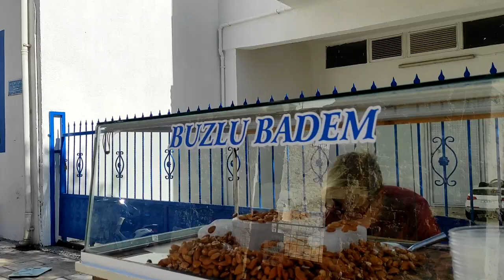BODRUM 2022 BEACH | OLD BAZAAR | YULA 10 SEPTEMBER WALKİNG TOUR VLOG 26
Bu hafta bodrum merkez'e inip biraz yürüyüş yaptık ve bodrum walking tour serileri gerçekten yurtdışında da çok izleniyor o yüzden bu bodrum walking tour 2022 serilerinin devamı gelecek sizler de umarım beğenirsiniz.